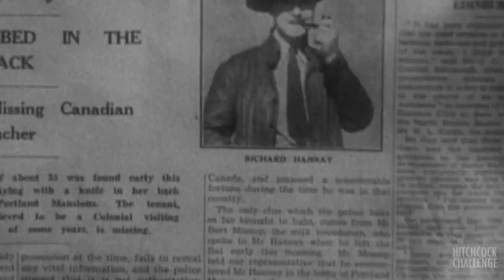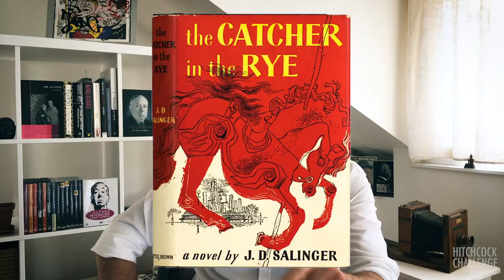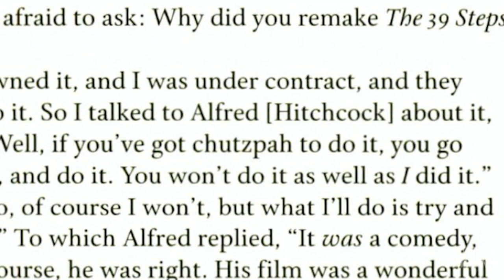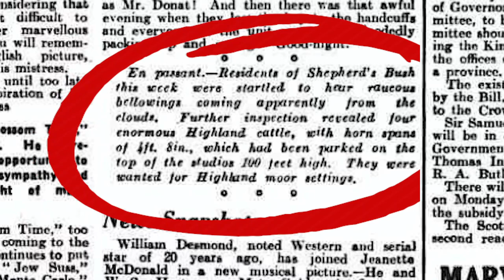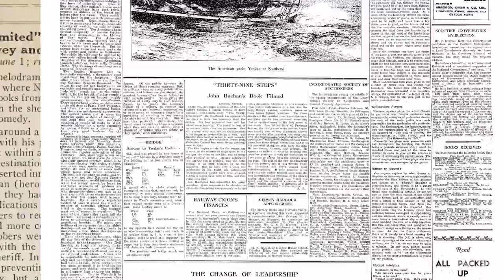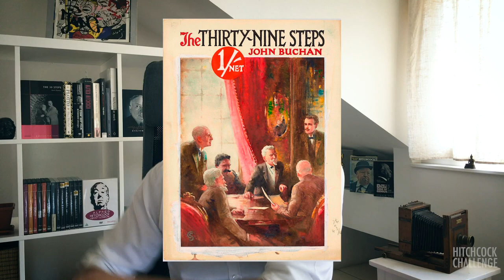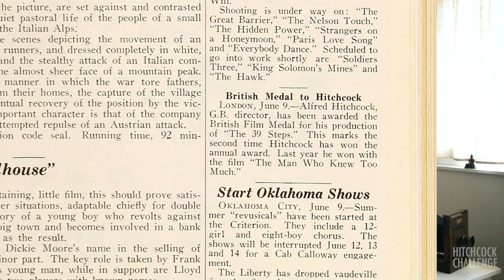Hitchcock röviden - 39 lépcsőfok (1935)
Day #17
The 39 Steps
39 lépcsőfok

Tudásmazsola:

Madeleine Carroll keze teljesen kisebesedett a fémtől, Robert Donat meg annyira beszívta a olajos füstgép permetét meg a vízesés alatt úgy megázott, hogy mire a kortes beszédet forgatták, teljesen meg volt fázva. Panaszkodott is Hitchcocknak, akitől kapott cserébe egy gyerekméretű zakót.

Itt a Hitchcock Hol a Hitchcock: Megint a film írójával, Charles Bennettel sétál a 25A Busz előtt, amivel gyerekkorában járt sokat.

Az Észak-Északnyugat igazából nem remake, inkább egy upgrade a forgatókönyv struktúráját is felhasználva. Viszont ennél konkrétabb terv is volt, Hitch tényleg újra akarta forgatni a 39 lépcsőfokot, csak addigra a jogok a Ranks-re szálltak át, akik a következő két remake-t gyártották.

Madeleine Carroll szerepe a felvételek alatt nőtt meg. Pamelát eredetileg Jane Baxter játszotta volna, de lecserélték a nagyobb névre.

Hitch már tinédzserkorában elhatározta, hogy ebből a könyvből filmet készít.

John Buchan (az eredeti könyv írója) fia, William meglátogatta a forgatást, és rögtön filmes akart lenni. Hitch következő filmjében harmadasszisztens lehetett.

További infókat fel fogok tenni a hamarosan induló Hitchcock-blogomra a snittmúzeummal együtt, amibe minden egyes snittet kigyűjtöttem ;)

Források:

Mark Glancy: The 39 Steps
Truffaut-Hitchcock
George Perry: Hitchcock
Jane E. Sloan: Alfred Hitchcock – The Definite Filmography
Charlotte Chandler: Ez csak egy Film
Donald Spoto: The Dark Side of Genius
Alain Kerzoncuf and Charles Barr: Hitchcock Lost & Found
Sidney Gottlieb: Hitchcock on Hitchcock
Life Magazine 1939. November 20.
Collected Interviews: Voices from Twentieth-century Cinema
Motion Picture Daily (10/Jun/1936)
Motion Picture Daily (24/Jun/1935)

Variety (26/Jun/1935)
TIME (23/Sep/1935)
The Guardian (8/Jun/1935)
Lancashire Evening Post (16/Feb/1935)